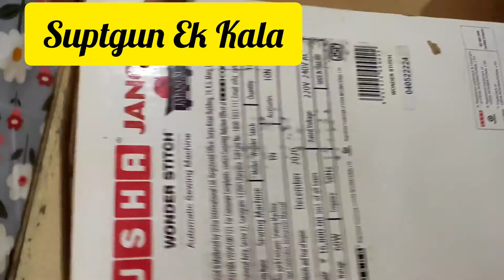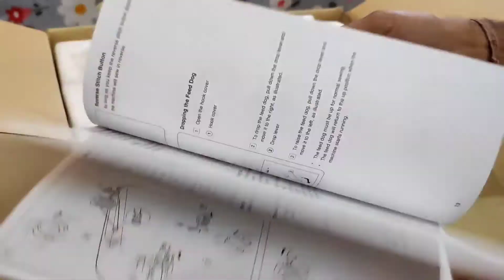Usha janome wonder stitch automatic sewing machine unboxing ☝unboxingvideo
Usha janome wonder stitch automaticsewing machine unboxing unboxingvideo unboxing unbox "Suptgun Ek Kala👆